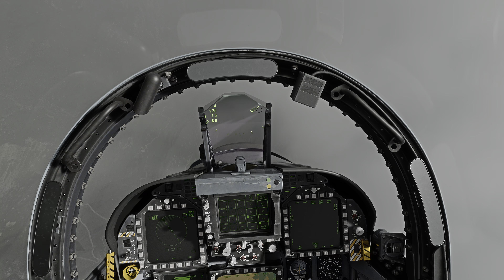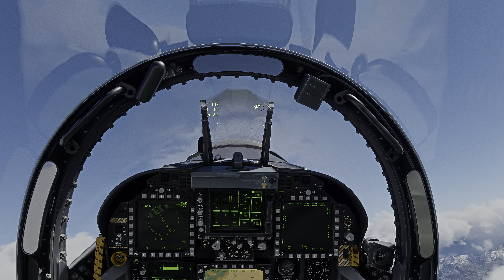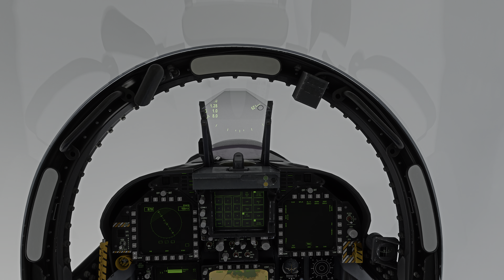1st TIME USING🆕REPLAY🔁🎥FUNCTION NEAR LUKA F18 SUPER HORNET MICROSOFT FLIGHT SIMULATOR 2020 4K+HDR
4K+HDR
GPU: NVIDIA GeForce RTX 3080
CPU: AMD Ryzen 9 5900X 12-Core Processor
Memory: 32 GB RAM (31.91 GB RAM usable)
Current resolution: 3840 x 2160, 60Hz
Operating system: Win 10